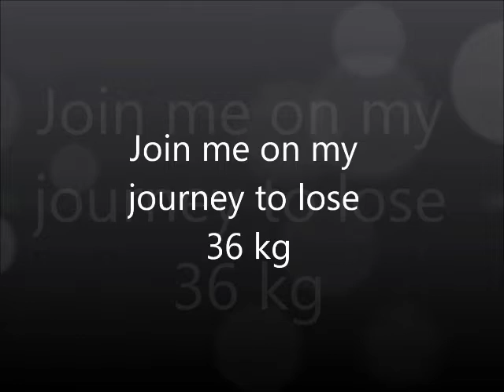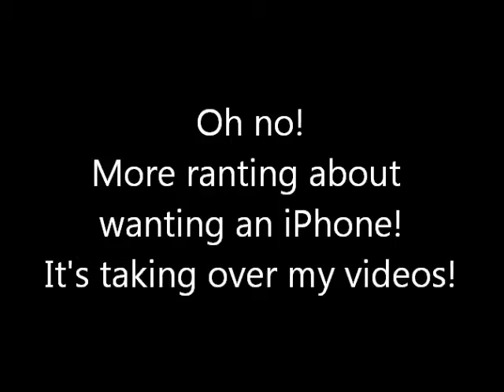A good hair day - From fat to fit - Day 16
More loss. Just a normal day.

And oh no, more ranting about the iPhone!!